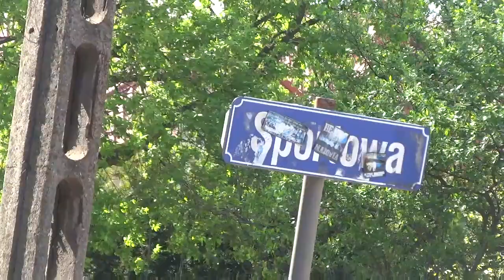"Demolition Derby". Mazovia - Kałuszyn w 3 minuty! Bramki (5:2), śpiewy, oprawy.